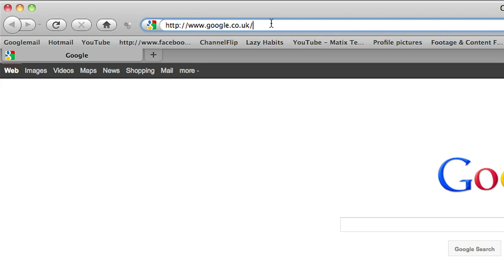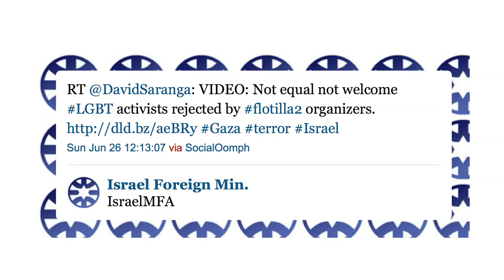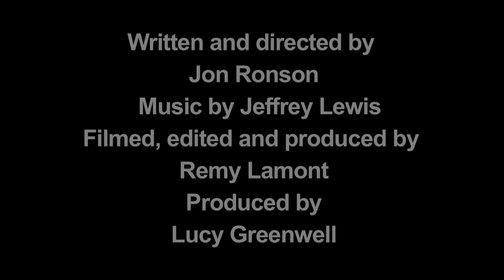012 | Finding Omer | Escape And Control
Jon Ronson tracks down Omer Gershon.

With Jon Ronson's Escape and Control series coming to an end, it was time to make one more attempt at finding Omer Gershon, the actor who appeared in a YouTube video claiming to have experienced homophobia from the Free Gaza Movement. How did he get involved? Why did he make the video? These questions and more are addressed when Jon Ronson finds Omer Gershon in Tel Aviv.

ABOUT ESCAPE & CONTROL:
Escape & Control is an online documentary series in which internationally acclaimed journalist and filmmaker Jon Ronson (Adventures with Extremists, The Men Who Stare At Goats and The Psychopath Test) turns his attentions to the Internet.

It can sometimes feel like we're creating a new kind of democracy online, where we control and regulate each other instead of being told how to behave by those in authority. But there are people out there who don't like this idea at all. So they want to come up with ways to control it.

Sometimes maybe even secret ways...

With searing interviews, unravelling mysteries and some great fun along the way, Jon Ronson is setting off on an adventure that may mean you'll never look at your mouse in the same way again.

CREDITS:
Written and Directed by Jon Ronson
Filmed, edited and produced by Remy Lamont
Produced by Lucy Greenwell